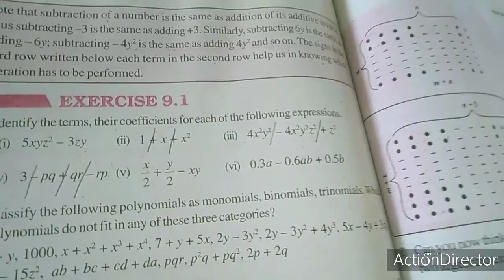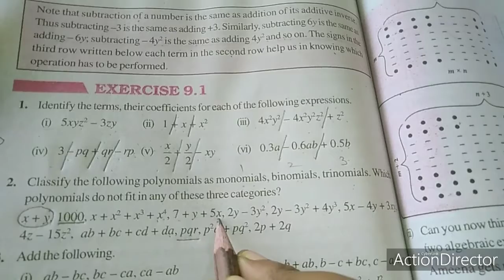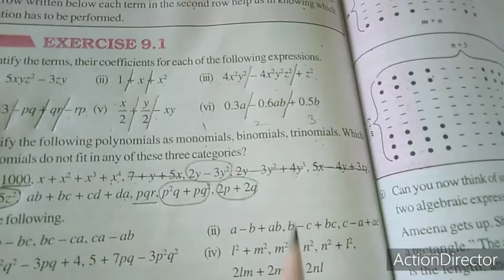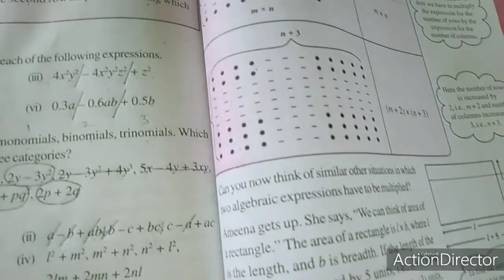SJV grade8 ex9 1 fully